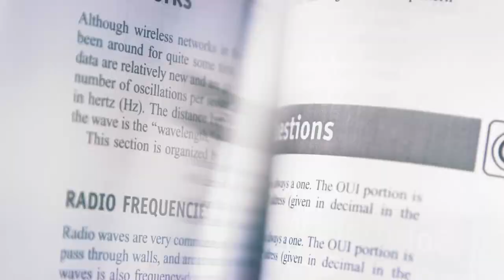Be part of the bigger picture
Check out Lincoln University's new commercial. Enrol now for 2015